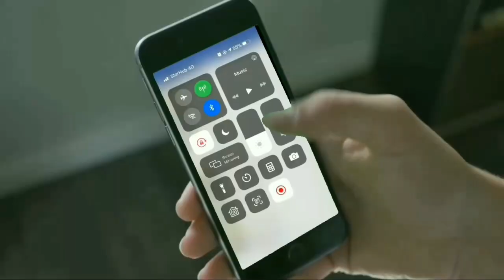1000 subscribers celebration| 1k subscribers special video | Big thank you | Love the dish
Dear all,
Thank you for reaching us 1k subscribers.This video is dedicated to all our subscribers who are all our strength to make us support and encouragement through out our journey.

Love the dish thank all subscribers for continuous support.we will bring more interesting recipes in upcoming videos.